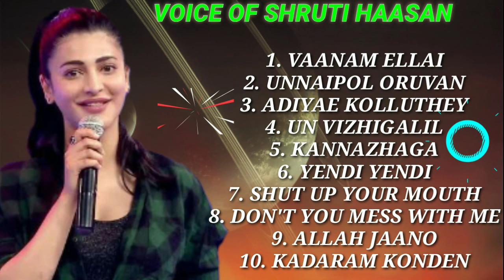VOICE OF SHRUTI HAASAN TAMIL SONGS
NONSTOP TAMIL MUSIC is an official channel were Tamil music will be soul of this channel and of various theme based videos of music and different genre. Enjoy daily dosage of music# WORLD OFF MUSIC ON